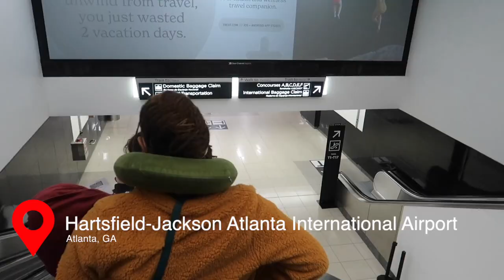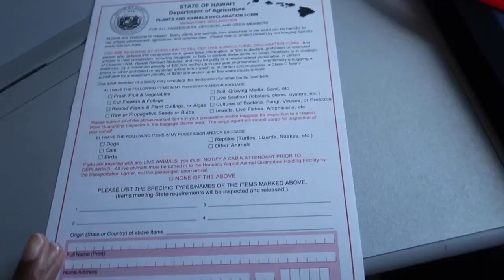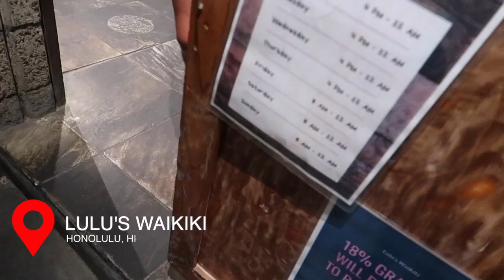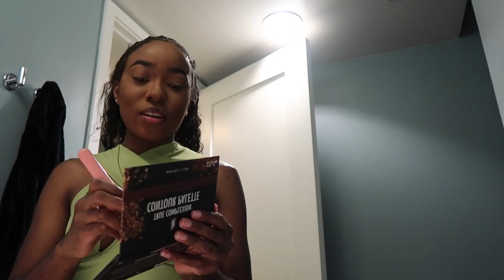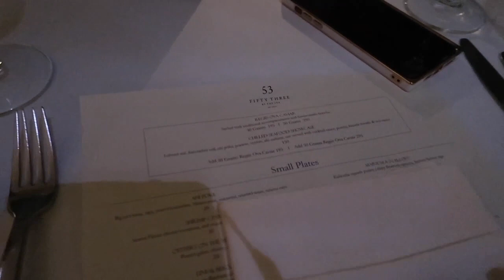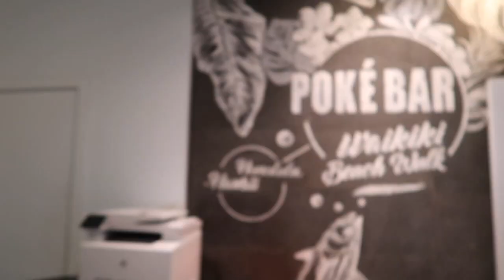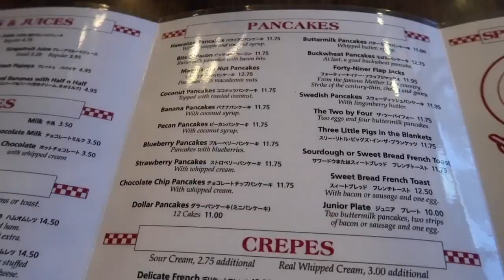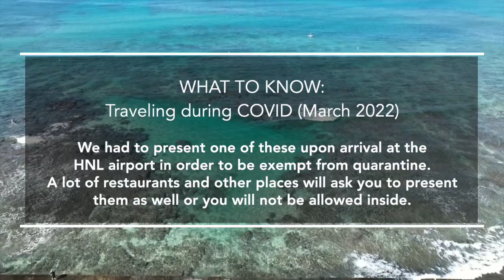HONOLULU HAWAII VLOG🌺🌴🌊: FIRST CLASS DELTA ONE EXPERIENCE✈️, GOOD EATS🍽, PARASAILING🪂 , TRAVEL TIPS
here is this 6 month old hawaii vlog LOL💀 anyways, love it here I can't wait to go back for round 3! feel free to ask any questions you may have & lmk what you think of the vlog!🥰 imma get better at it